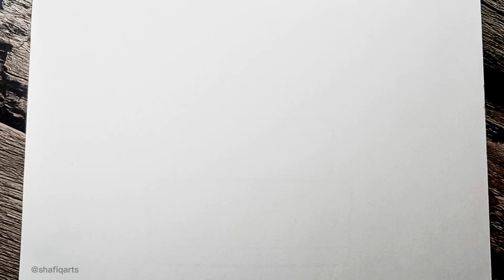Birthday Cake Drawing Easy | Let's Learn How to Draw Happy Birthday Cake for Kids